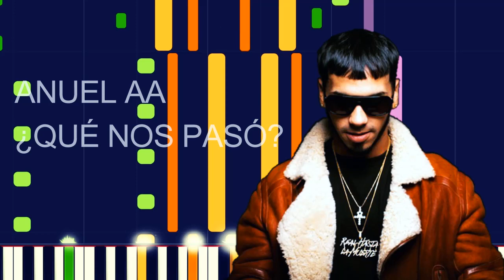Anuel AA - ¿Qué Nos Pasó? (PRO MIDI FILE REMAKE) - "In The style of"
Full MIDI download specifications:

Seashore - 7 notes • Channel 15